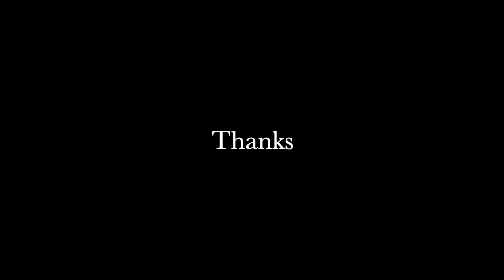Struggle in race of poverty (Episode 11)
Rich Dad Poor Dad is a 1997 book written by Robert T. Kiyosaki and Sharon Lechter. It advocates the importance of financial literacy, financial independence and building wealth through investing in assets, real estate investing, starting and owning businesses, as well as increasing one's financial intelligence.

Every day at 7 p.m., a new episode will be released.Stay tune.

Please let us know what topics or books you'd like to hear about. You're welcome to make requests. If you have any recommendations, kindly post them in the comments.